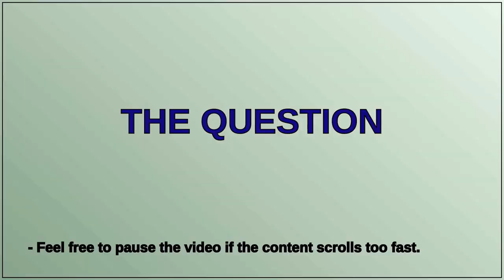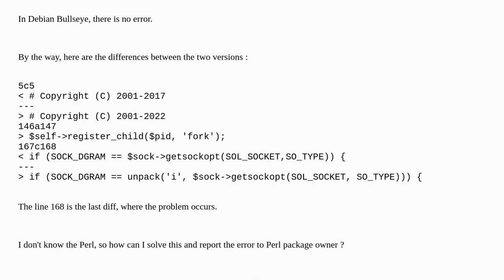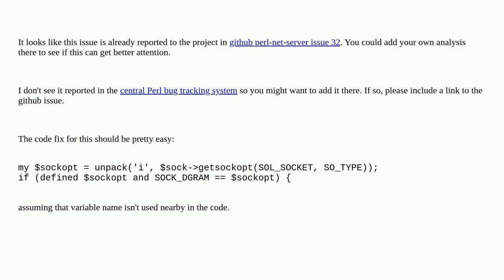Use of uninitialized value in numeric eq (==) at /usr/share/perl5/Net/Server/Fork.pm line 168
A special thanks goes out to the community

  perl munin